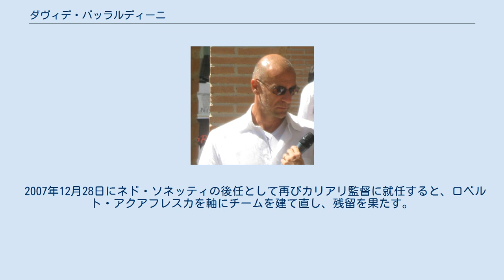ダヴィデ・バッラルディーニ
ダヴィデ・バッラルディーニ（Davide Ballardini, 1964年1月6日 - ）は、イタリア・エミリア＝ロマーニャ州ラヴェンナ出身の元サッカー選手。
現在はジェノアCFCの監督を務めている。
 選手としてACチェゼーナで主にキャリアを過ごし、オズワルド・バニョーリ、アリゴ・サッキらの影響を受ける。
引退後、ボローニャFC、パルマFCなどで経験を積んだ後、2004年にセリエC1のサンベネデッテーゼ監督に就任。
 2005年にはセリエAのカリアリ監督に就任するが成績不振のため数試合で解任される。
 2007年12月28日にネド・ソネッティの後任として再びカリアリ監督に就任すると、ロベルト・アクアフレスカを軸にチームを建て直し、残留を果たす。
 2008年9月5日、ステファノ・コラントゥオーノの後任としてパレルモの監督に途中就任すると、エディンソン・カバーニ、ファビオ・シンプリシオらを主軸に優れたチームを作る。
シモン・シェアーら若手も台頭したものの、結局8位に終わって1シーズンで退団。
 2008-09シーズン終了後、デリオ・ロッシの後任としてラツィオの監督に就任した（後にロッシは入れ替わる様にしてパレルモの監督に就任）。
スーペルコッパでインテル・ミラノを破り優勝を果たす。
しかし、クラウディオ・ロティート会長と対立するゴラン・パンデフ、クリスティアン・ダニエル・レデスマらが出場を禁止されたために戦力が限られ、苦戦が続いた。
第23節カルチョ・カターニア戦にて、ホームゲームながら0-1の敗北を喫してチームは降格圏へ転落し、2010年2月10日に解任された。
 2010年11月8日、ジャン・ピエロ・ガスペリーニの後任としてジェノアCFC監督に就任。
前任者が用いていた3-4-3システムからオーソドックスな4-4-2システムに変更したが、チームの成績は安定せず結局10位に終わり1年で退任した。
 2011年11月9日、マッシモ・フィッカデンティの後任として3度目となるカリアリの監督に就任したが、翌年3月11日に解任された。
 2013年1月20日、ルイジ・デルネーリの後任として再びジェノアの監督に就任した。
 2017年11月6日、イヴァン・ユリッチの後任として3度目となるジェノアの監督に就任した。
2018年10月9日、直近のパルマ戦の敗戦を受けて、ジェノアの監督の座を解任された。
その後任はユリッチとなった。
 2020年12月21日、ロランド・マランの後任として、自身4度目となるジェノアの監督に就任した。